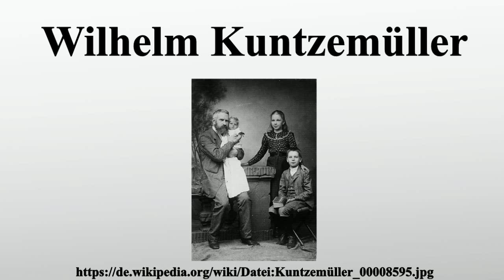Wilhelm Kuntzemüller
Vielen Dank für Ihre Unterstützung:

Wilhelm Kuntzemüller war ein deutscher Fotograf.

Bild-Copyright-Informationen
Urheber Info: Atelier Wilhelm Kuntzemüller (1845–1918)